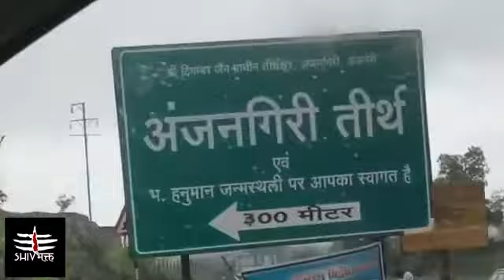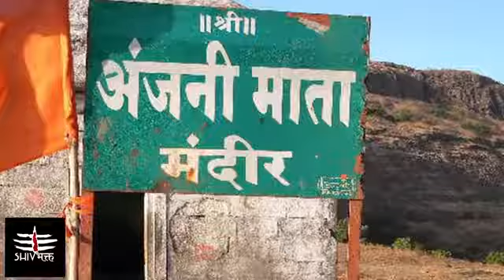देखिये वो जगह जहाँ से पवन पुत्र हनुमान ने सूरज को निगलने के लिए लगाईं थी छलांग#####